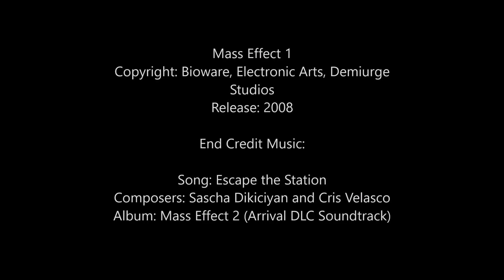Mass Effect 1: Feros (Part 8) 1080p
Copyright: Bioware, EA, Demiurge Studios
Release: 2007